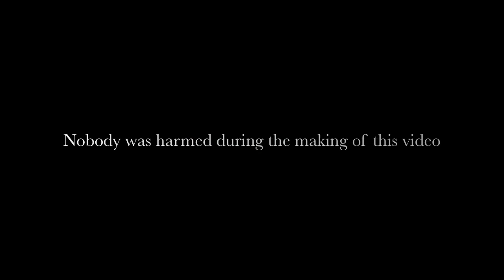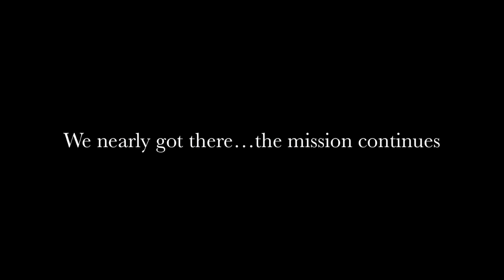Graeme Obree teaching Des to cycle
Check out Des getting his second ever cycling lesson...this time from former World Champion Graeme Obree